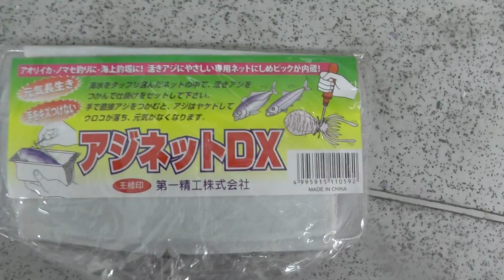オススメ アジネット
第一精工のアジネットＤＸ　活きアジを傷つけにくい素材で活きアジに優しく、イカ絞めピックも付いています。